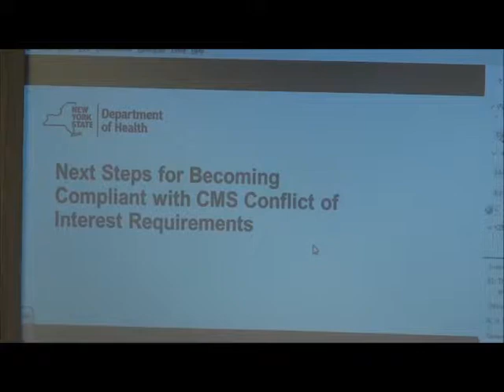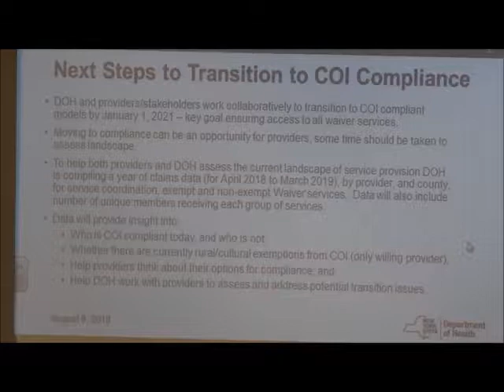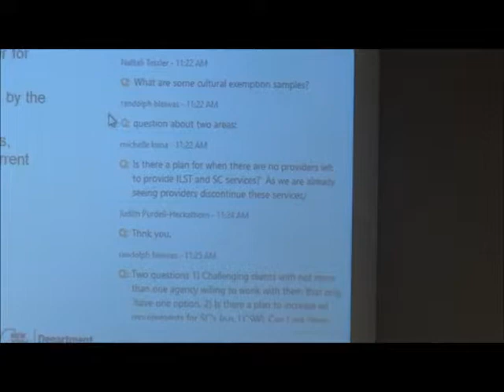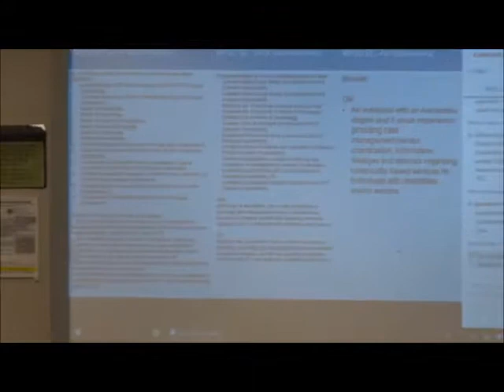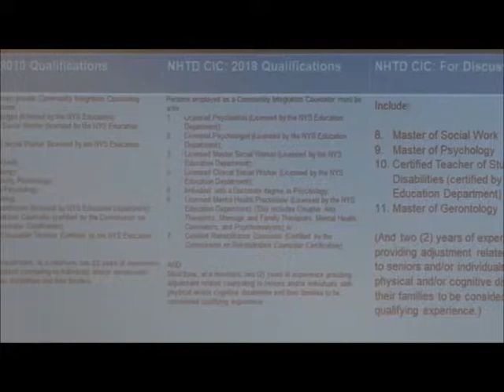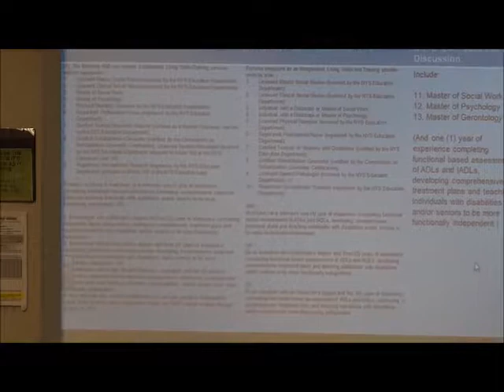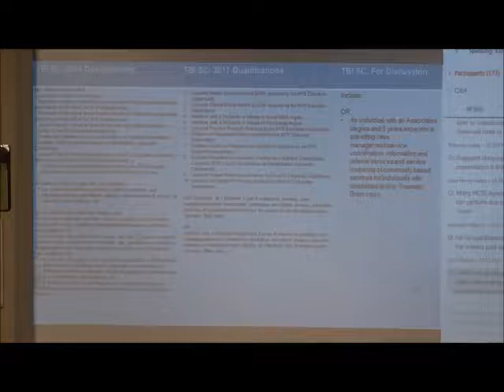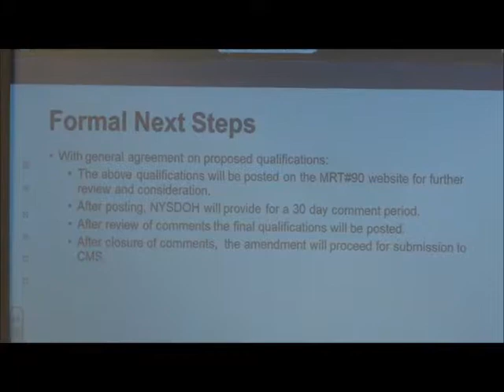DOH Waiver COI 8 9 19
This is the most recent DOH/TBI Waiver Transition COI (Conflict of Interest) update from Aug.9, '19. It is just under 2 hours.